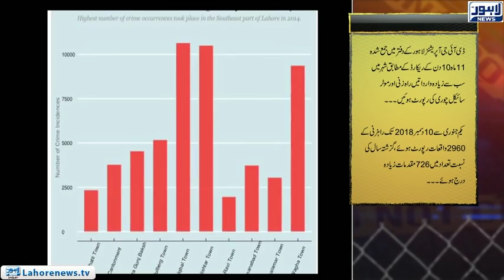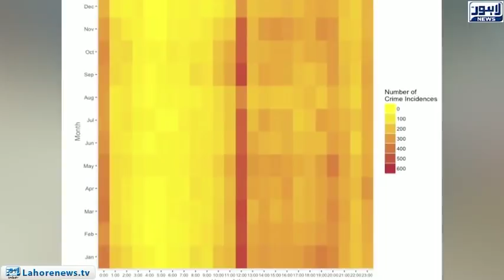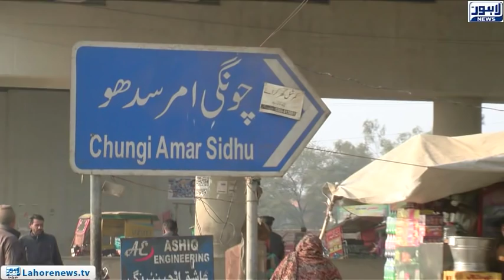Jurm Anjam - Part 01 - Horrific Robbery in a Jewllery Shop